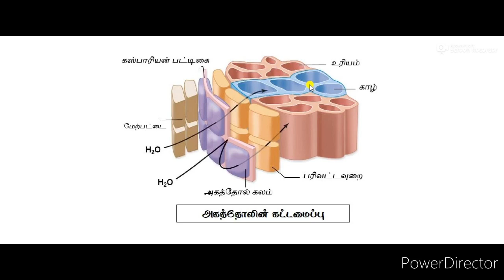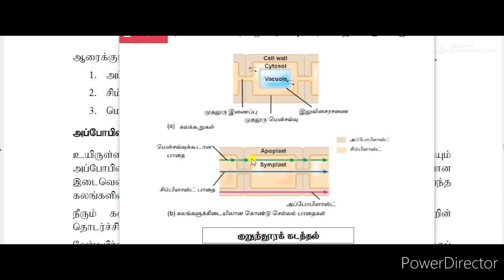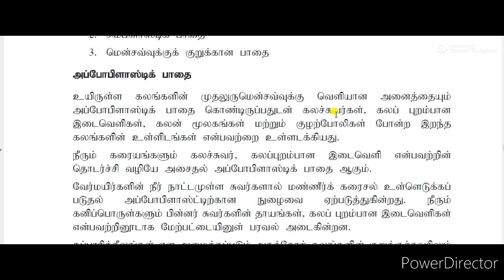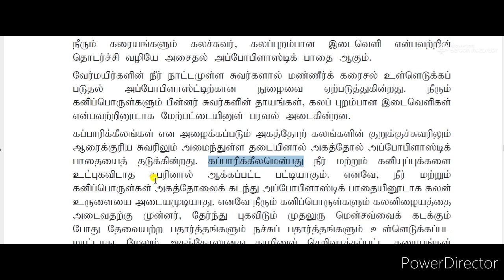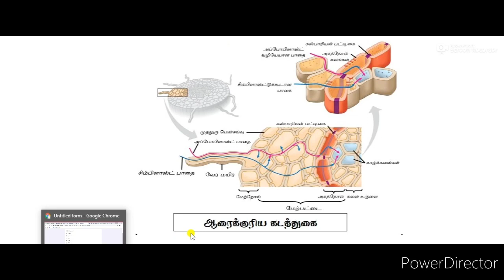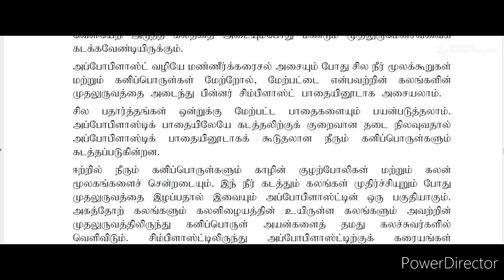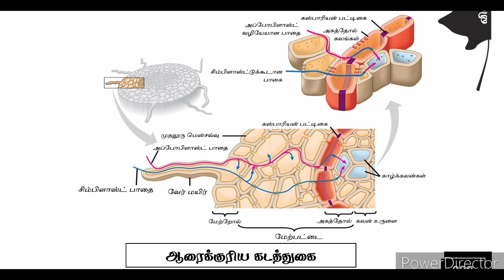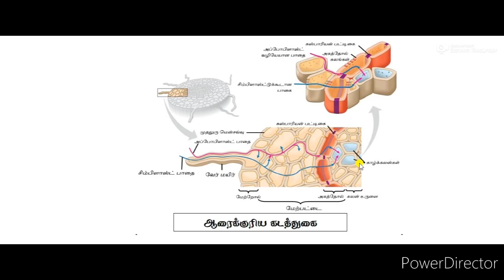ஆரைக்குரிய கடத்தல் - Radial Transport By : U.M. Luthfi BSc (Hons) in Physio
க.பொ.த உயர்தர உயிரியல்
அலகு - 04
தாவர அமைப்பும் தொழிலும்

GCE A/L Biology
Unit 04
Plant Form & Function.

அலகு - 04  உயிரியல்

👇 Like my Facebook page & get new updates

👆எனது Facebook page இனை Like புதிய பதிவுகளை பார்வையிடுங்கள்.